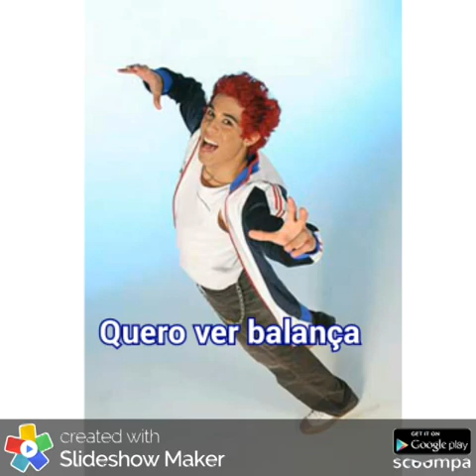Rapazolla quero ver balançar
Segura aee papá...
Hei, vem ver, vem ver, vem ver o caminhão passar
O terreiro cantar pro mar
Vem ver o chão tremer ê, ê...

Tem gente que sobe e que desce ladeira
Pra ver como é
O trio quando passa levanta a poeira
Sacode a maré
Vem gente de todo canto
Pra ver de perto esse encanto
Pra balançar

Balaçaê, Balançaê papá
Balançaê
Quero ver sacudir derrubar
Balançaê
Balançaê
Quero ver, quero ver rock' n roll